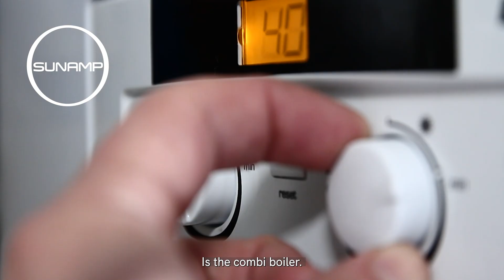Sunamp’s vision for a world powered by renewables and thermal storage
Heating and cooling represent 46% of global energy consumption and decarbonising this has been part of Sunamp’s mission since the very beginning. Watch as CEO and co-founder Andrew Bissell shares more about our story, from an idea to a world leader in thermal storage technology.